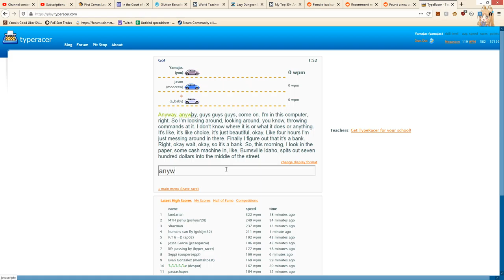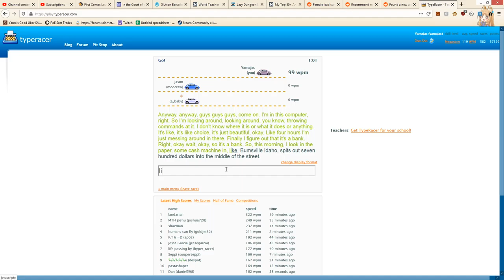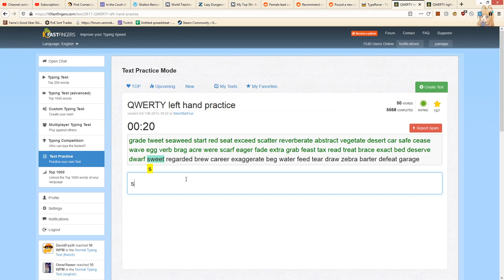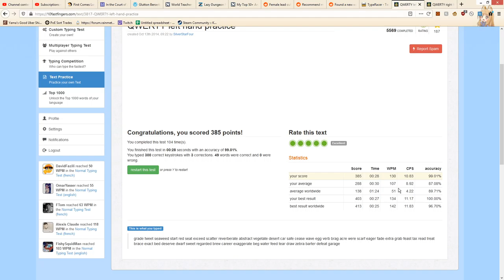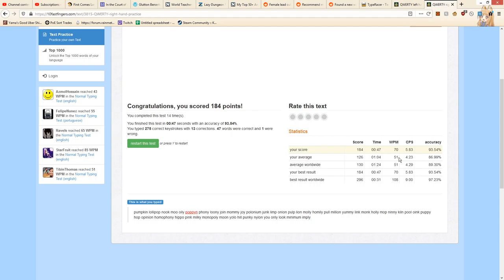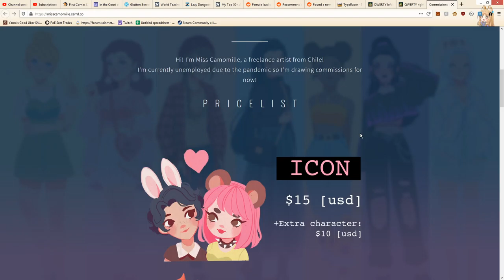Typist || Yama Plays Killing Floor 2 (375)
Today we type real slow. :(